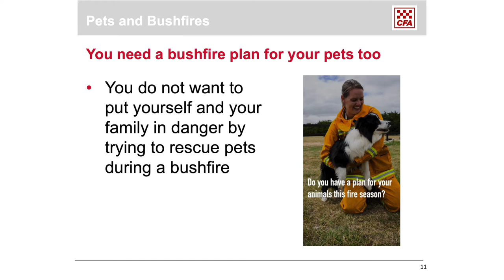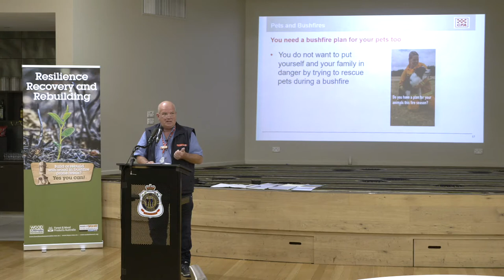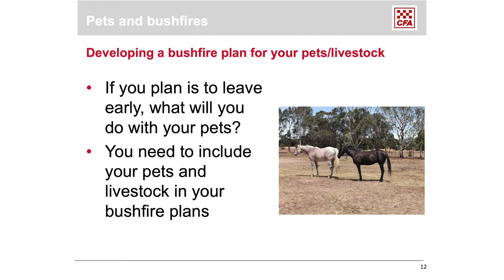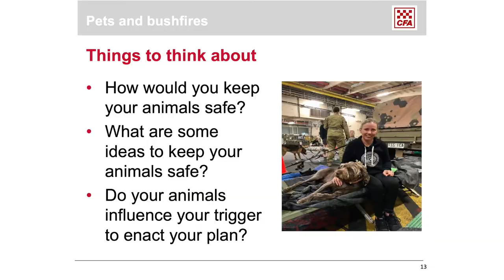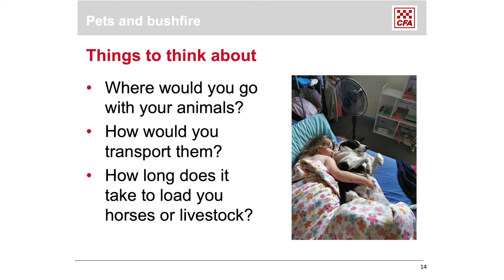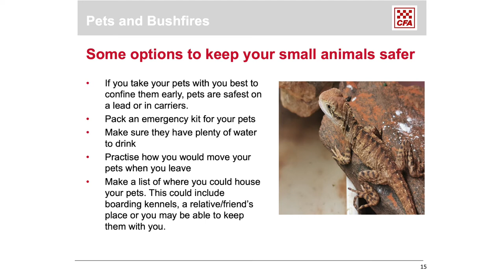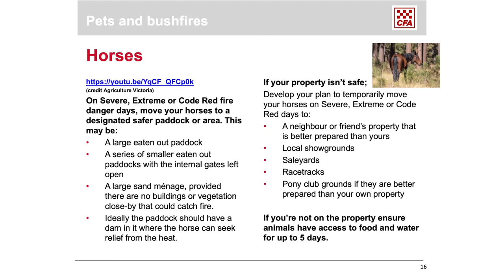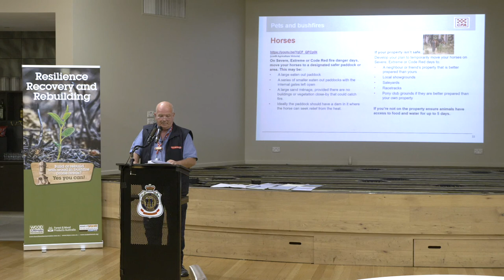Protecting Your Pets in a Bushfire - John Upton, Country Fire Authority (CFA)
You need a bushfire plan for your pets too.

In this presentation, John Upton of Victoria's Country Fire Authority offers valuable advice to property owners located in areas at risk from bushfires.

A well-prepared home is more likely to survive a bush fire. Even if your plan is to leave early, the more you prepare your home, the more likely it will survive a bush fire or ember attack. A well-prepared home can also be easier for you or firefighters to defend and is less likely to put your neighbours’ homes at risk. It will also give you more protection if a fire threatens suddenly and you cannot leave.